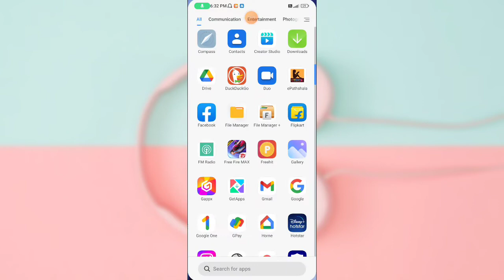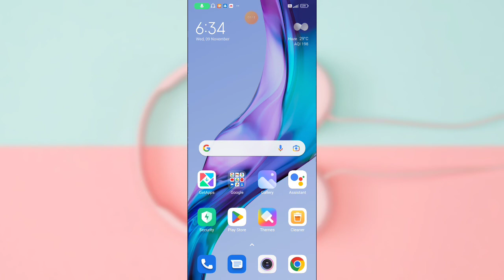Instagram Par Net Nhi Chal Raha Hai How to solve Instagram not working on mobile internet 🔥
Covered Topics
instagram par net nahi chal raha hai
instagram internet not working
instagram net connection problem
how to solve instagram net problem
instagram me net nahi chal raha hai

Vinod techno